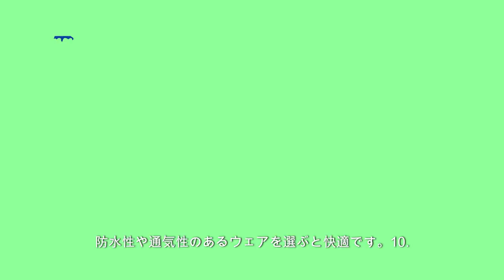【生成AIで作ってみた！】釣りを始める人必見！ルアーフィッシングに必要な道具10選！！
釣りを始める人必見！ルアーフィッシングに必要な道具10選！！